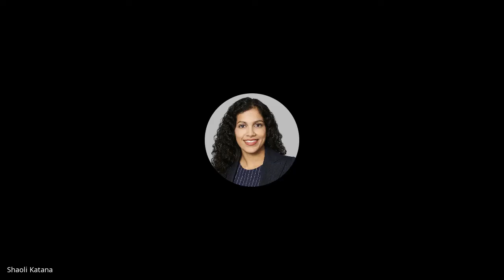MSBA Law Student Coffee Talk Aug 13, 2020